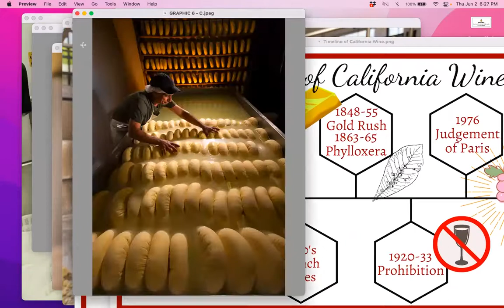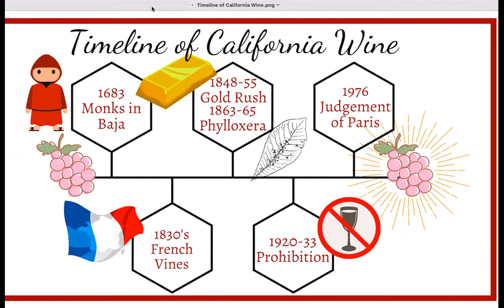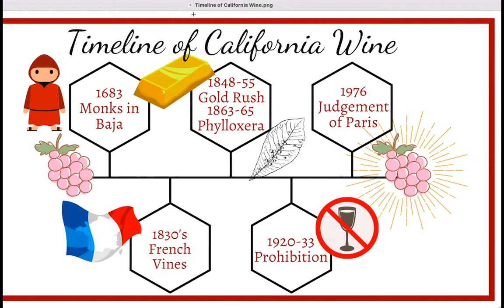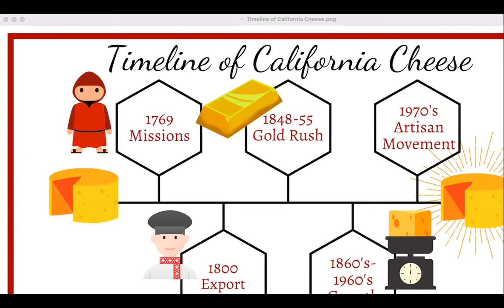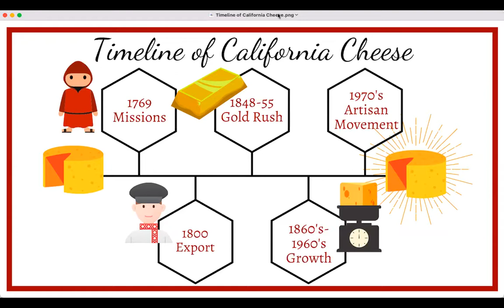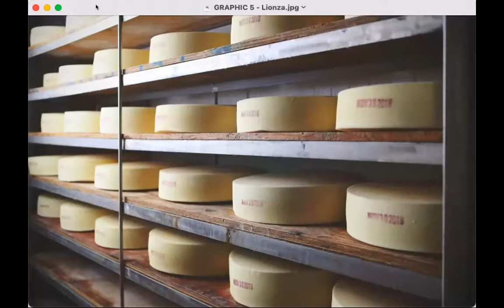Cheesetique Cheese & Wine Class: California Dreamin'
Learn about the history of California cheese & winemaking and taste five cheeses paired with an outstanding California Chardonnay.